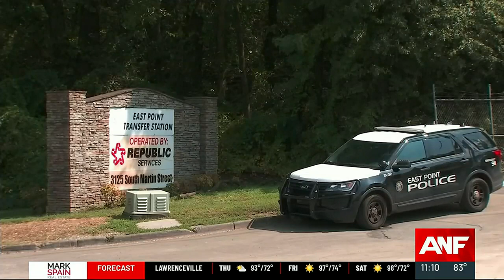East Point police believe body discovered at trash facility is missing 2-year-old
East Point Police Chief Shawn Buchanan says he does not “think it’s a coincidence.”